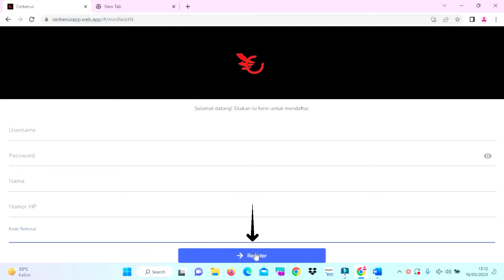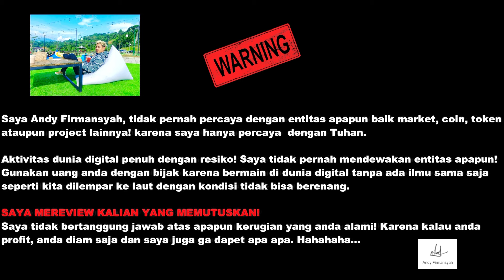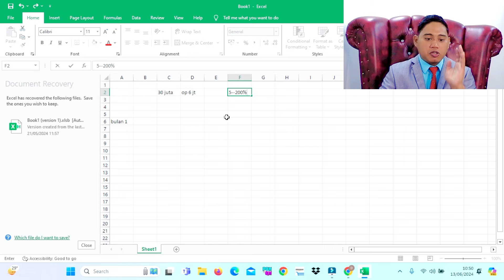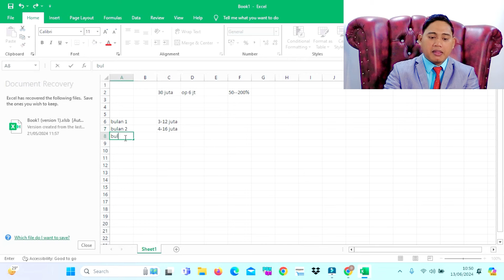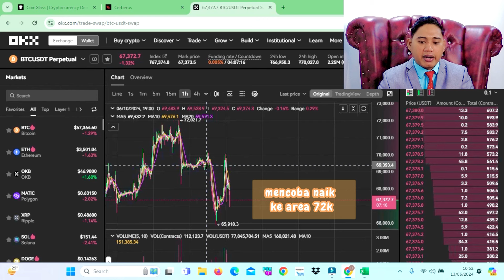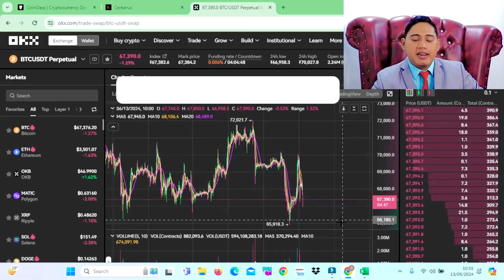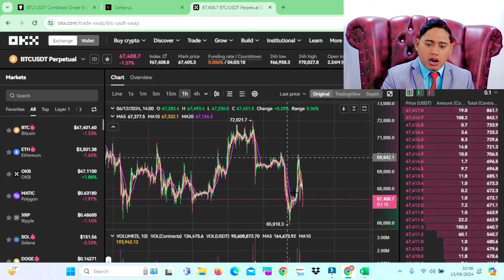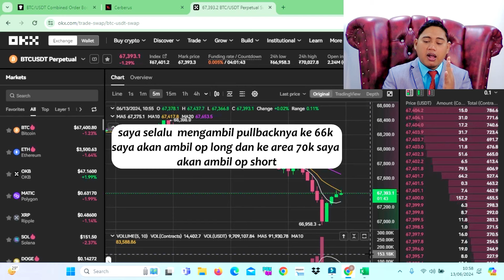CARA KONSISTEN 5% PERHARI TRADING SENDIRI !! BEGINI CARANYA !! BUKAN ASAL OPEN POSISI !!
BAGAIMANA CARA TRADING BITCOIN UNTUK PEMULA ?

CARA DAFTAR OKX

download CERBERUS di Playstore

WEBSITE CERBERUS

GRUP TELEGRAM Santai

GRUP TELEGRAM utama